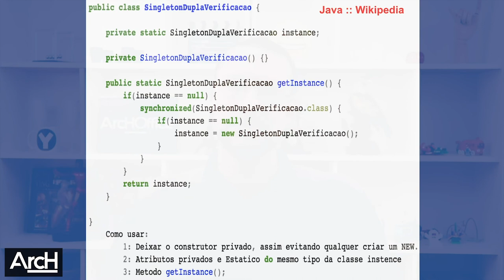Singleton o criticado padrão de projetos do GOF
O padrão de projeto singleton é criticado por muitos, que consideram ele como um anti-pattern pois ele inibe o uso da instanciação de classes, fazendo com que se haja uma instancia única.

Entretanto ele é ótimo para muitas coisas, por exemplo para criar pool de conexão com banco de dados ou para manter aberto canais de comunicação com barramentos de serviço por exemplo.

Conhecer este famoso porem pouco aplicado design pattern é fundamental para todo bom programador ou arquiteto, tanto para o entendimento de códigos que o aplicam como para determinar se vale ou não a pena o seu uso principalmente no paradigma de orientação a objetos (POO).

DICAS DE VÍDEOS PARA VOCÊ MARATONAR:

▶️ O que são e para que servem design patterns